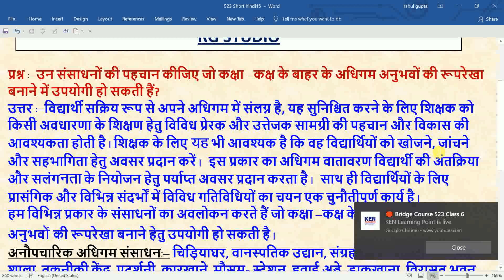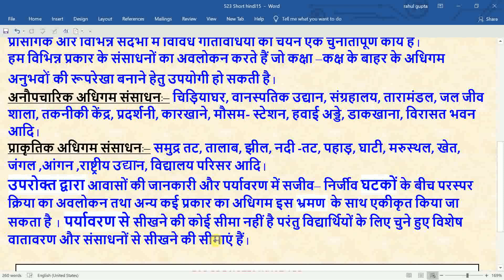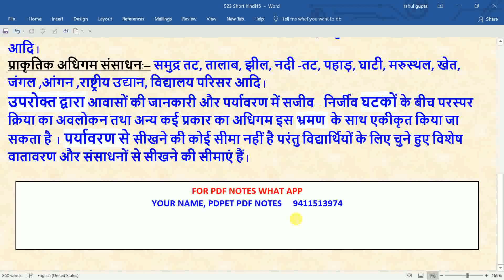NIOS DLED BRIDGE COURSE (PDPET) IMPORTANT QUESTIONS COURSE 523 PART 88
VERY IMPORTANT QUESIONS FOR BED, DLED, MED, CHILD PEDAGOGY, TEACHERS RECRUITMENT EXAMS ETC.

FOR PDF NOTES WHATS APP  ON MY NUMBER
WRITE YOUR NAME, PDPET PDF NOTES 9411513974